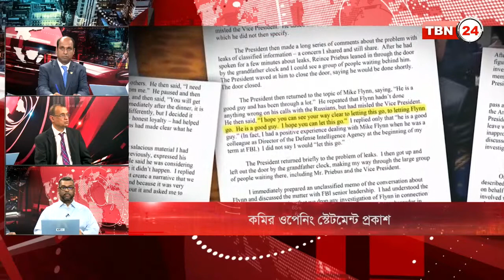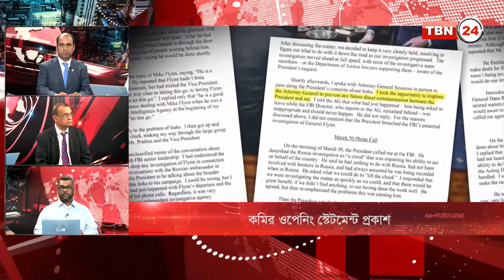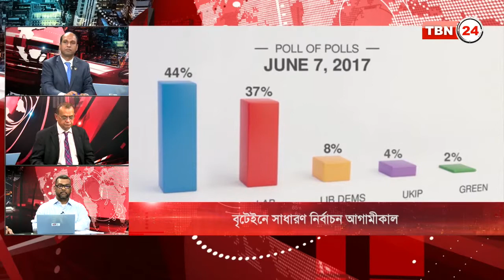TBN Analysis Episode 80